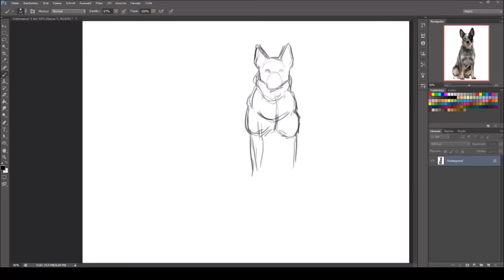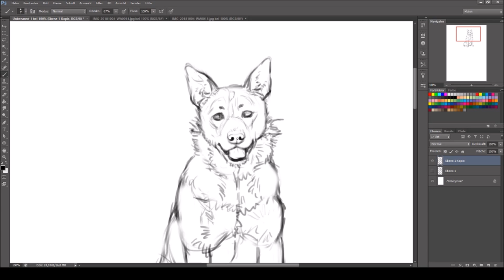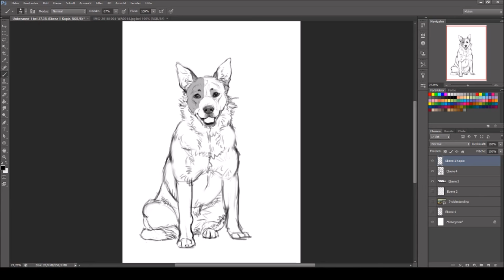Painting Australien Cattle Dog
A doggy sketch commission. Ca. 45 min of work. Thank you very much for watching!